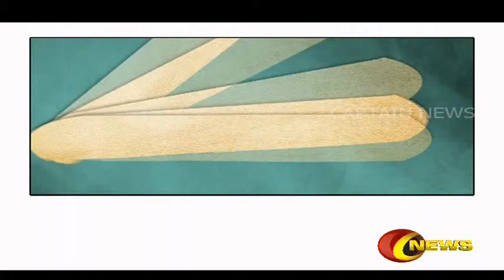ARAM PORUL INBAM ON CAPTAIN NEWS | 25.10.2016